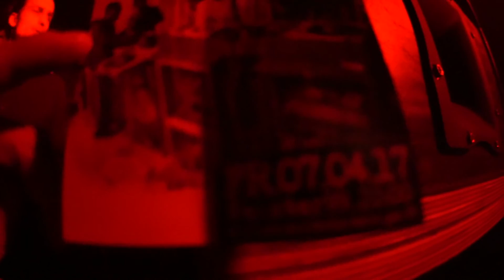03.03.2017 - VIENNA ROOTIKAL LS. RAS DIGBY & MC CHAMPIAN @ VENSTER 99 - PART 1